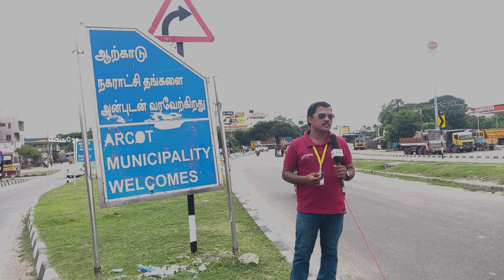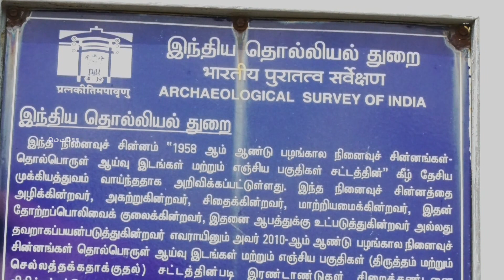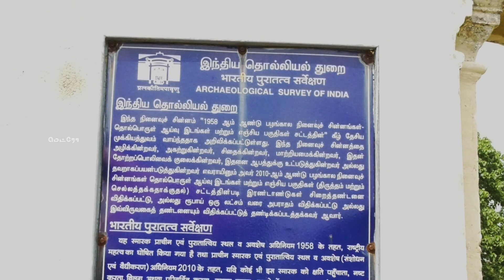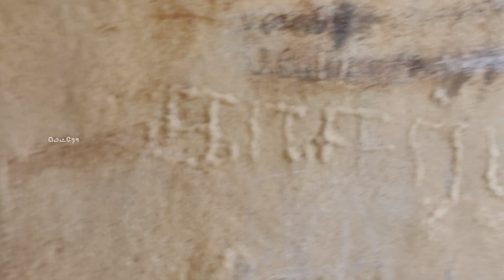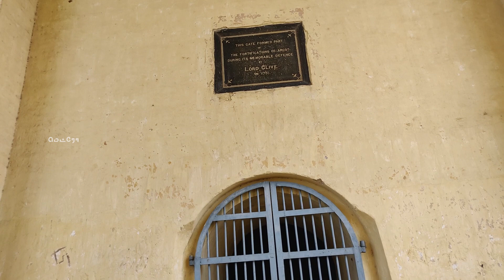Arcot Delhi Gate | Sorgameh Endralum | Tamil Nadu History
Arcot Delhi Gate | Sorgamah Endralum | Tamil Nadu History | Tamil History